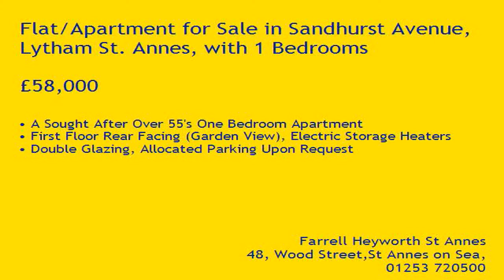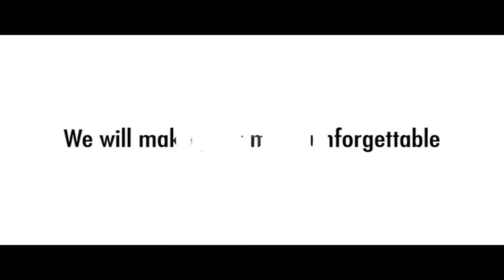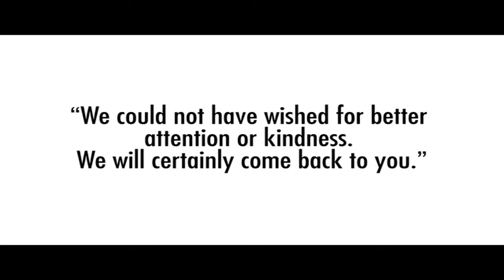Property Tour Sandhurst Avenue, FY8 2ET (77017)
A Sought After Over 55's One Bedroom Apartment
First Floor Rear Facing (Garden View), Electric Storage Heaters
Double Glazing, Allocated Parking Upon Request